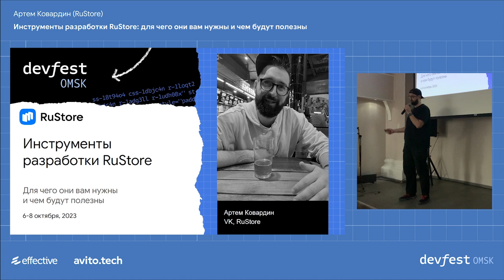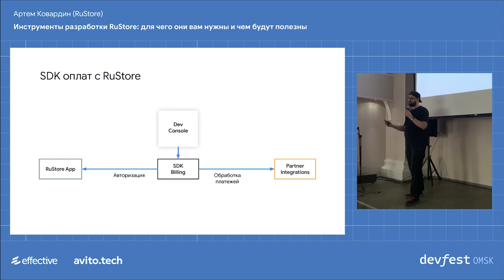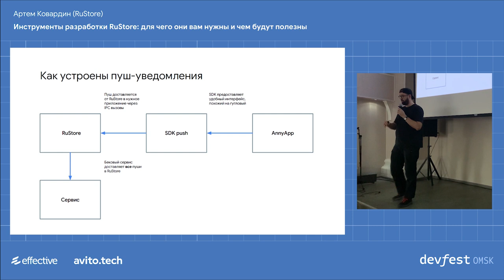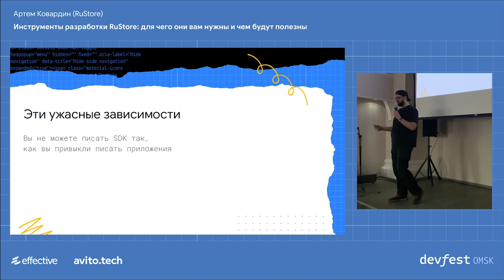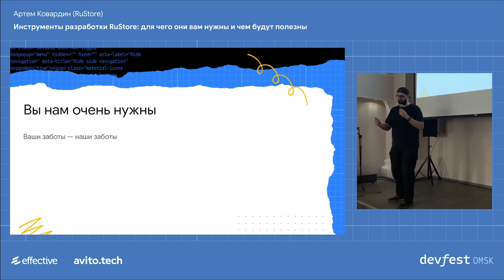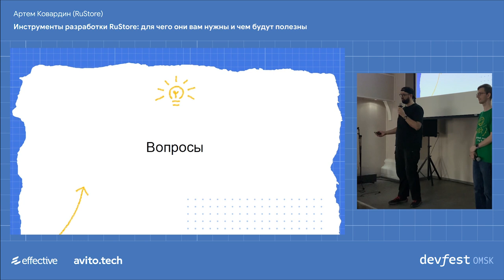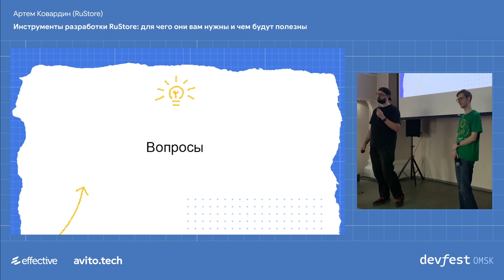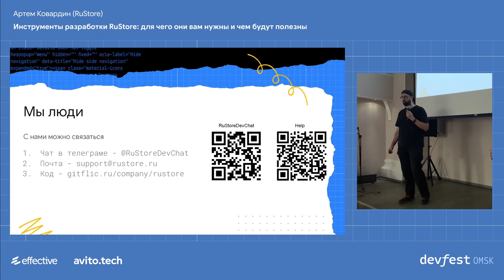Инструменты разработки RuStore: для чего они вам нужны и чем будут полезны / Артём Ковардин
В докладе Артём расскажет о том, какие инструменты разработки они проектируют в RuStore, как они устроены, зачем нужны и чем могут быть полезны разработчикам Android приложений.

Этот доклад будет интересен разработчикам, которые хотят упростить и ускорить свой процесс паблишинга приложений, а также использовать больше возможностей наших сервисов.